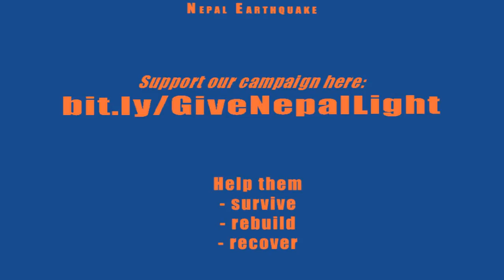Give Nepal Light TV3 News - Earthquake recovery lighting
After the disastrous earthquakes in Nepal, we started this fundraiser to help them survive, recover and rebuild by supplying wearable self-charging headlamps - 2C Solar Light Caps